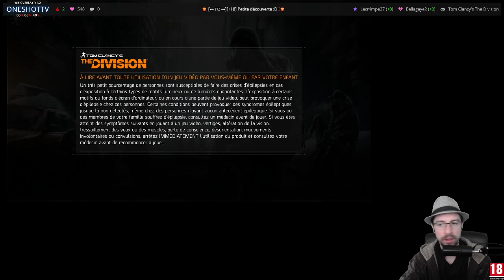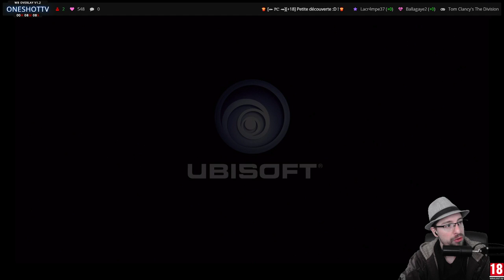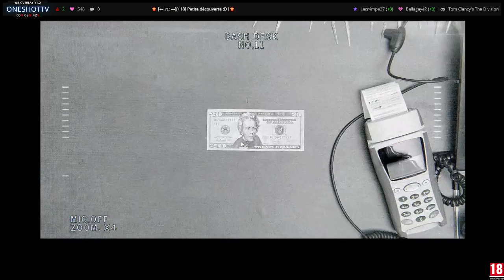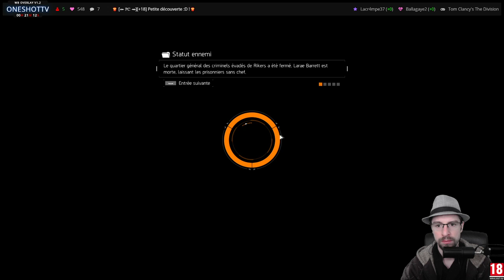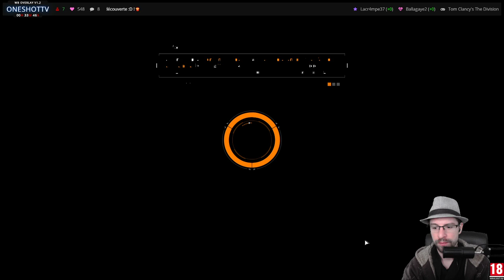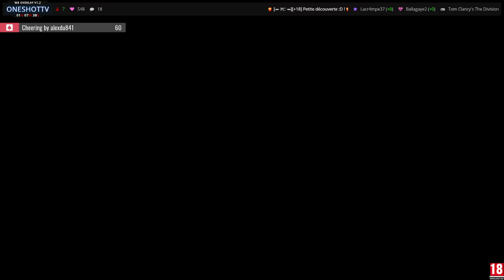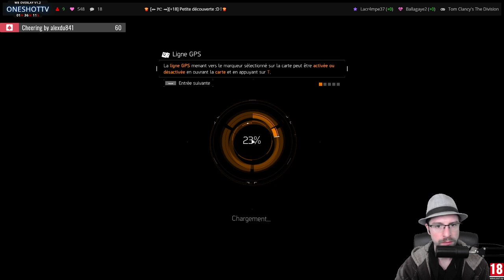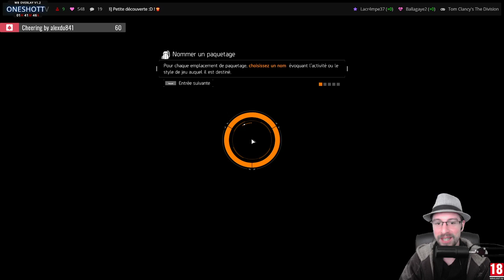Petite découverte The Division [Partie 1]